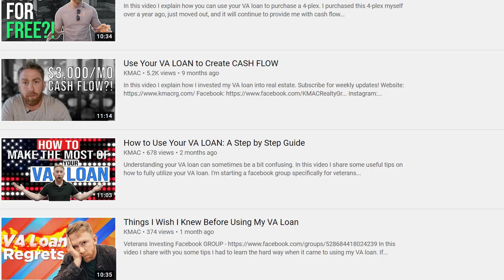Real Estate Investment Myths: DEBUNKED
I hear many myths and false expectations surrounding real estate investing. In this video I'm going to dispel the most common real estate investing myths!

Personal IG - @KC.McKeown
Business IG - @kmacrealtygroup

KC McKeown - Dallas & Fort Worth